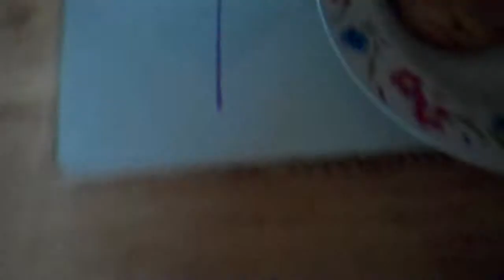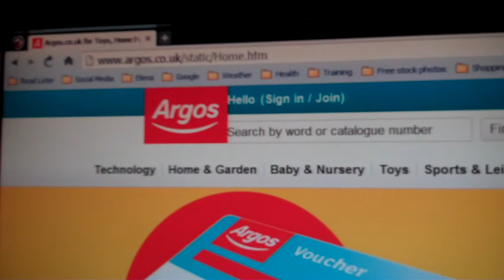Vlog 39 Jacket Potaoes Are Yummy